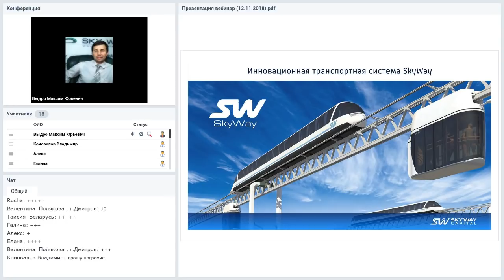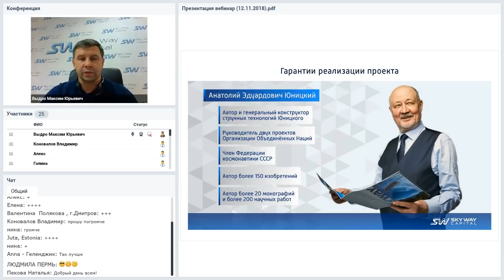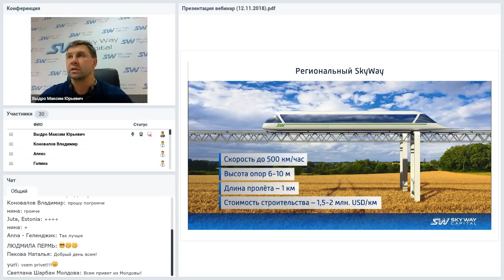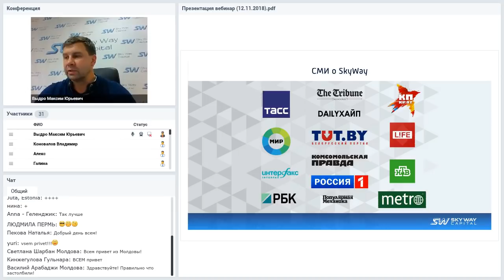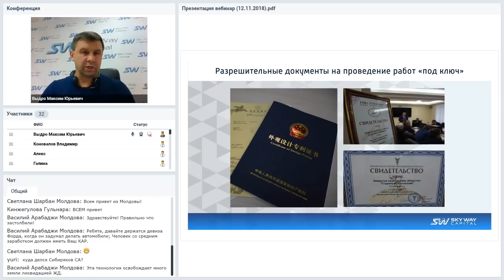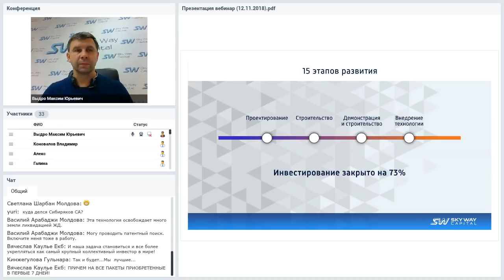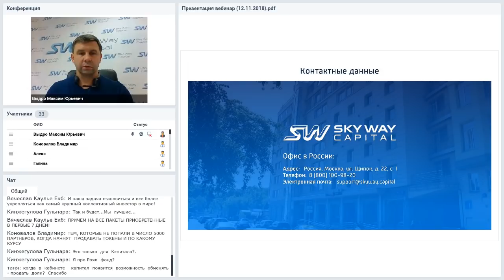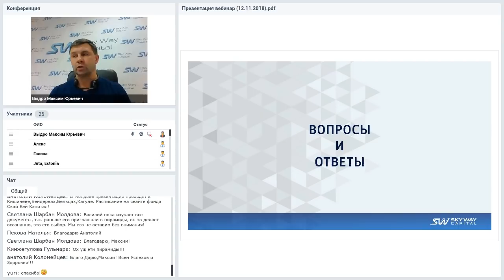Вебинар от 12.11.2018. Конференция SkyWay Capital.